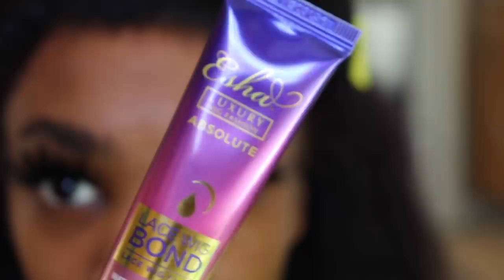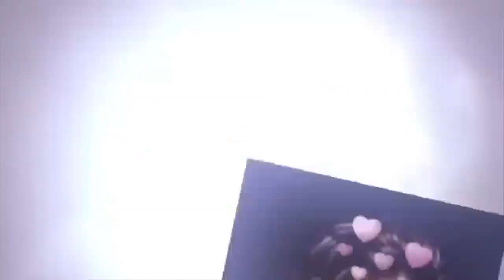installing my silky straight unit from Lwigs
Hair Length: 20 inches

Cap Construction: 360 lace wig

Wig Density: 180%